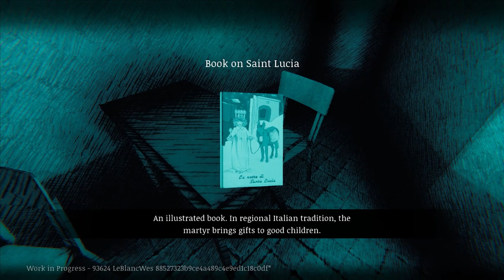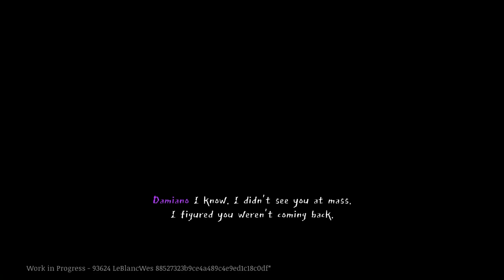Saturnalia | New Gameplay Today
In the latest installment of New Gameplay Today, host Wesley LeBlanc takes you through more than 15 minutes of brand new Saturnalia gameplay. This indie survival horror roguelike is due out sometime this year. Enjoy!